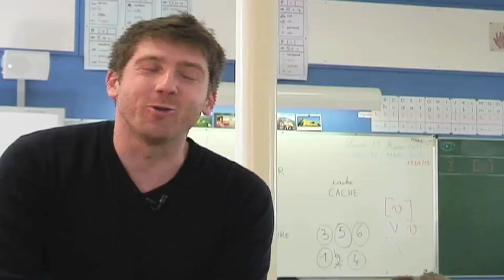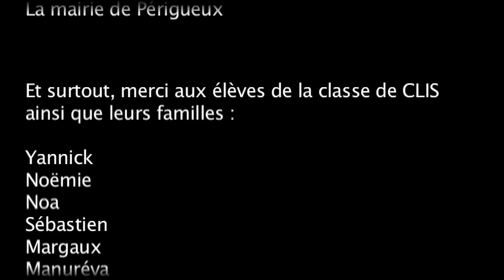Témoignage de l'école élémentaire André Davesne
La classe de CLIS de l'école primaire André Davesne, de Périgueux en Dordogne, a accepté de nous rencontrer et de nous expliquer sa démarche pour récolter des fonds afin de financer une partie de leur voyage scolaire à Saint-Amand-de-Vergt (24).